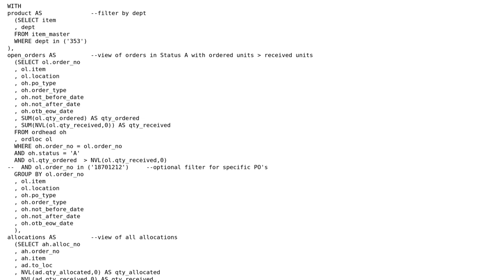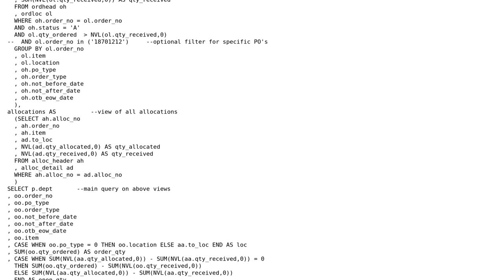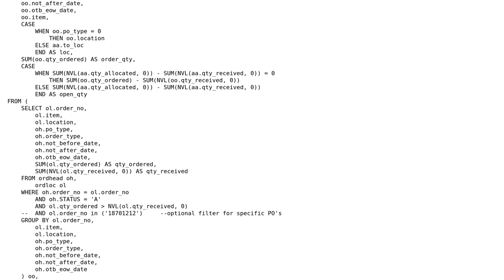Shorten SQL statement not using a common table expression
With thanks & praise to God, and with thanks to the many people who have made this project possible! | Content (except music & images) licensed under CC BY-SA | Music | Images & others | With thanks to user Spencer Guy user JNevill and the Stack Exchange Network Trademarks are property of their respective owners. You are responsible for your own actions.